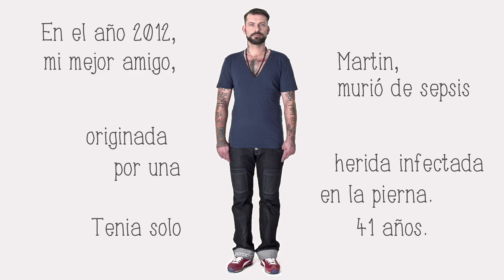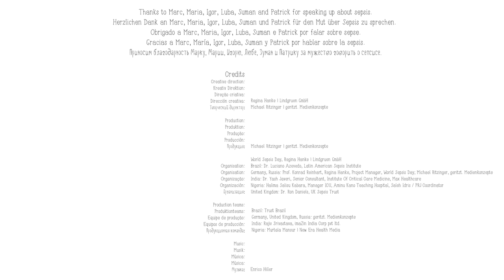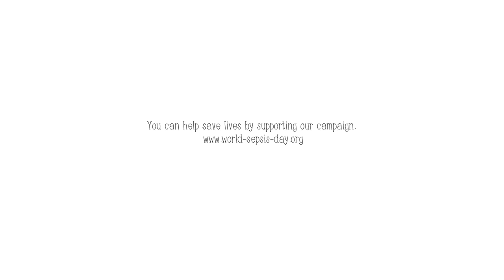97 seconds for sepsis Spanish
"97 seconds for sepsis" is a short video that highlights the very personal impact sepsis has on those who experience it. It's about loss and it's about hope. And it's about life forever changed.

Every year, over 27 million people around the world develop sepsis following an infection. Only 19 million of them survive. With early detection and effective treatment, 800,000 people more could survive. Saving these lives is our goal. For that we have to speak up.

The film was commissioned by Global Sepsis Alliance for World Sepsis Day.
World Sepsis Day is an initiative of the Global Sepsis Alliance (GSA), which was founded by a caring group of non-profit organisations. We have come together to increase public and professional awareness of sepsis -- a problem that is common, global in scope, and devastating in its consequences.